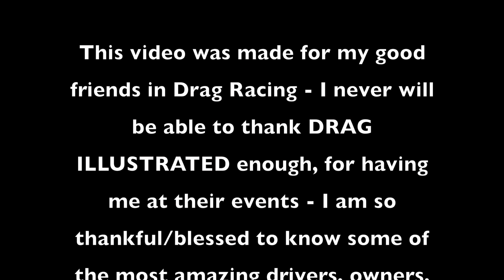Courtney Enders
Great times filming racing, but during the down time, it's always fantastic hanging with ALL OF THE MEDIA covering these amazing events.

Meet Courtney Enders (KingsRidgeMediallc.com) - she really is something!

As always, thanks Wes Buck and the whole Drag Illustrated Crew for your hospitality.